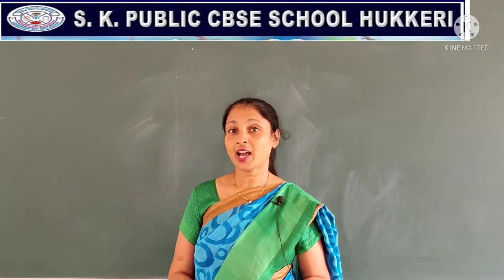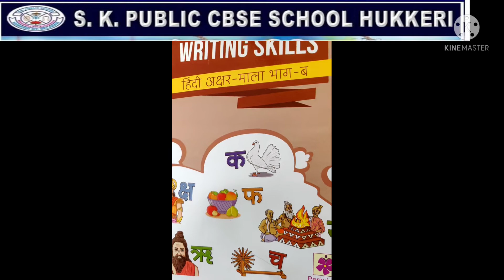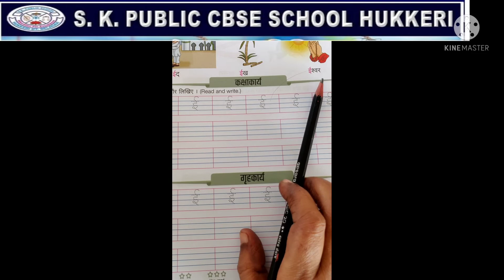Class : UKG, subject - Hindi practice of letter 'ई'